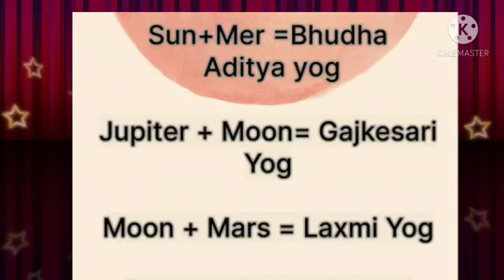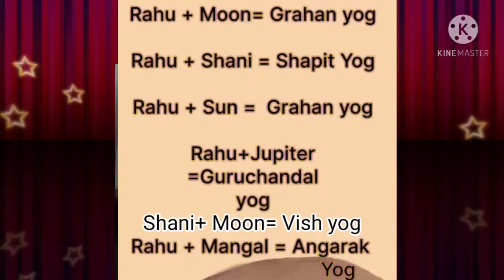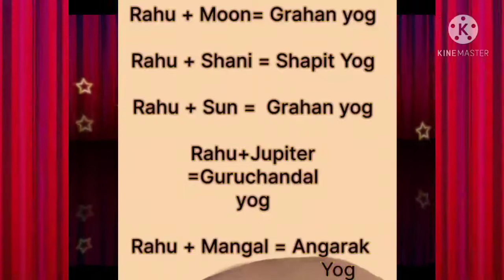learnastrology astrologer madhureeastrologer palmistry vastutips horoscope kundalichart jyotish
हैलो फेंड्स, मै माधुरी एस्ट्रोलॉजर
आज से आपको बहुत ही सरल और सटीक तरीके से एस्ट्रोलॉजी
सिखाने जा रही हूं आप सभी हर वीडियो को ध्यान से देखें कुछ ही महीने में आप भी अच्छे एस्ट्रोलॉजर बन जाएंगे।

अगर आपका कोई प्रश्न है आप कमेंट मे पूछ सकते हैं
या
आप मुझे इंस्टाग्राम पर भी फॉलो कर सकते हैं

Instagram I'd
Problem_askmesolution

1) Main purpose to create this channel is to promote Sanatan Dharma.
2) Due to Busy/hectic routine in this fast-running era, No information or knowledge or awareness is passed on to new generation hence this will help to remove all the hassle.
3) As i have a great passion of learning & teaching, so i will try to make astrology, a science an easy subject for all the viewer, Learners which can be used for betterment of community.
4) Additionally, various Vastu tips will be shared on regular basis which can be easily used to removed bad energies & obstacle’s & to attract positivity from all directions.
5) Time management is an important subject too, so i will be sharing good/Subh muhurat, Daily Panchang which can be used promptly.
6) For any kind of problems, Consultations, Kundali Making, personal guidance remedies will be provide based on Numerology, Astrology, Vastu-Shastra, Pooja Rituals, Mantras..Etc.

God Bless :)